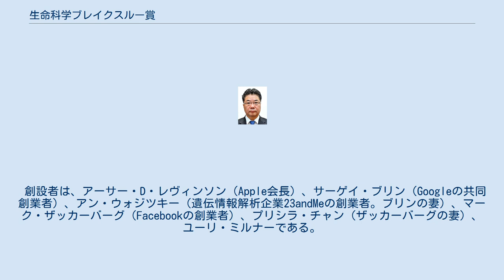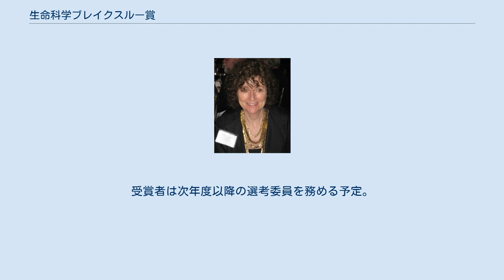生命科学ブレイクスルー賞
生命科学ブレイクスルー賞 (Breakthrough Prize in Life Sciences) は、2013年2月20日に創設されたブレイクスルー賞の一部門の学術賞。
ユーリ・ミルナー（ロシアの著名投資家。デジタル・スカイ・テクノロジーの創業者）の提唱により創設された。
 創設者は、アーサー・D・レヴィンソン（Apple会長）、サーゲイ・ブリン（Googleの共同創業者）、アン・ウォジツキー（遺伝情報解析企業23andMeの創業者。ブリンの妻）、マーク・ザッカーバーグ（Facebookの創業者）、プリシラ・チャン（ザッカーバーグの妻）、ユーリ・ミルナーである。
 ブレイクスルー賞にはその他に数学ブレイクスルー賞と基礎物理学ブレイクスルー賞とがある。
 同賞は、難病を治療したり人間の寿命を延ばしたりする上で顕著な功績のあった研究者に授与され、各受賞者に賞金300万ドルが贈られる。
受賞資格に年齢制限はなく、複数の人物が共有できる。
また、同一人物が複数回受賞することを妨げない。
 ノーベル生理学・医学賞は、必ずしも「難病の治療」や「人間の寿命」には直結しない生物学的基礎研究にも与えられている（例えば1973年には動物行動学上の業績に授与された）が、本賞は表彰対象をより狭く絞っているところに特徴がある。
 同賞の創設と同時に、賞を運営する非営利団体「生命科学ブレイクスルー賞財団 (Breakthrough Prize in Life Sciences Foundation) 」の設立、及び2013年の受賞者11名が発表された財団の理事長はレヴィンソンが務める。
受賞者は次年度以降の選考委員を務める予定。
選考過程の透明性を確保するため、2回目以降の選考に際しては、誰でもオンラインで候補者を推薦できるようにする。
 創設者の1人ザッカーバーグは同賞について、「社会奉仕事業のモデルとしての基盤を提供し、世界中の人たちがより良い機会を得られるようになる可能性を秘めた賞だと確信している」と述べた。